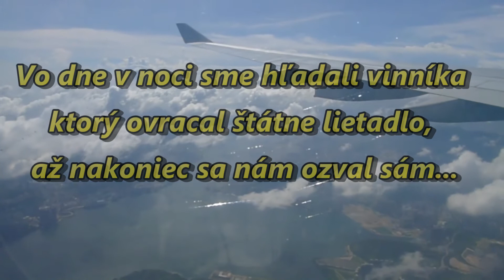Už vieme kto ovracal Kiskove štátne lietadlo !!! Uzavreté ! | Parody | Snakess | Ovracané lietadlo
Po dlhých naťahovačkách medzi prezidentom Kiskom a ministrom vnútra Kaliňákom sa konečne našiel vinník ktorý ovracal štátne lietadlo.
Pritom stačilo iba počkať pár dní ... Kto vlastne lietadlo ovracal sa dozviete vo videu ;)

Ak sa video páčilo likeujte ,komentujte,zdieľajte  čo chcete ;)